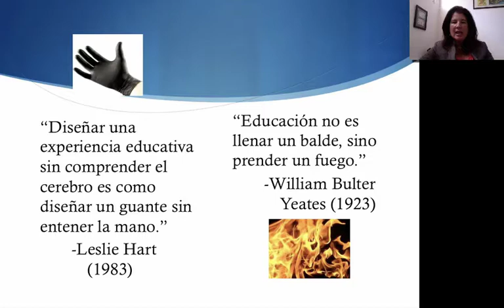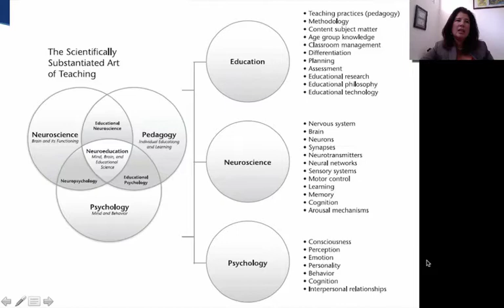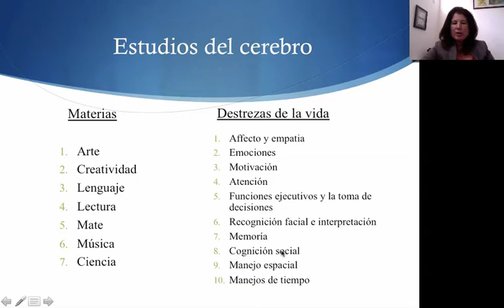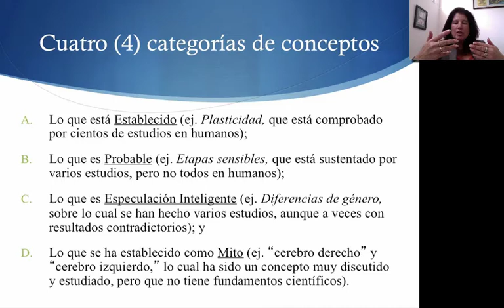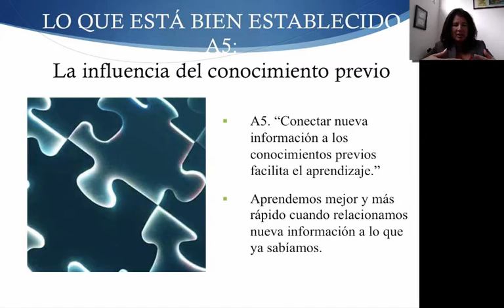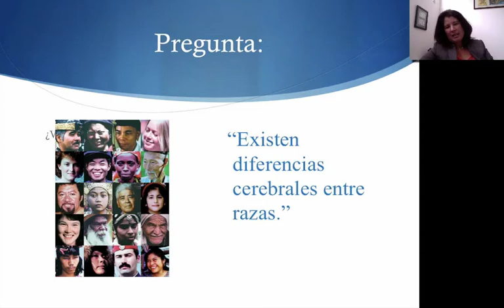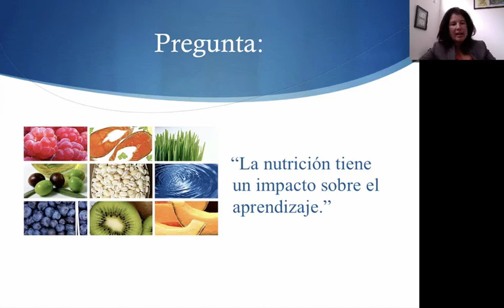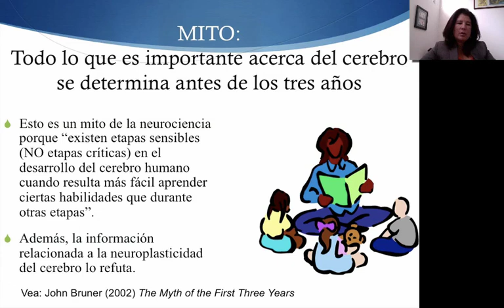Nuevos descubrimientos sobre el cerebro y sus impactos en el proceso de enseñanza-aprendizaje